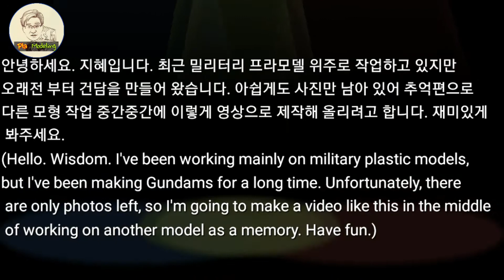건담프라모델 MG 뉴건담버카 LED 커스텀(Gundam Plastic Model MG Newgumdam ver.ka LED 커스텀)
안녕하세요. 지혜입니다. 최근 밀리터리 프라모델 위주로 작업하고 있지만 오래전 부터 건담을 만들어 왔습니다. 아쉽게도 사진만 남아 있어 추억편으로 다른 모형 작업 중간중간에 이렇게 영상으로 제작해 올리려고 합니다.
(Hello. Wisdom. I've been working mainly on military plastic models, but I've been making Gundams for a long time. Unfortunately, there are only photos left, so I'm going to make a video like this in the middle of working on another model as a memory. )

추억 #1
(memory #1)

이번에 소개할 모델은  건담프라모델(건프라) 뉴건담 버카 LED 커스텀 모드 입니다.  2014년 5월 제작 했었죠.
(The new model we will introduce is the Gundam plastic model MG  NewGundam Ver.kr LED Custom Mode. It was produced in May 2014)

(Have fun.)